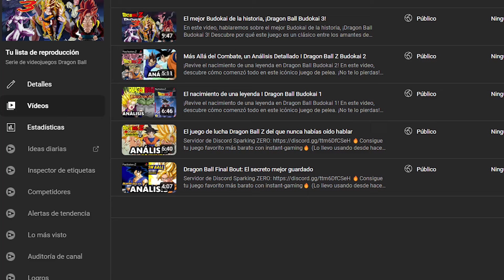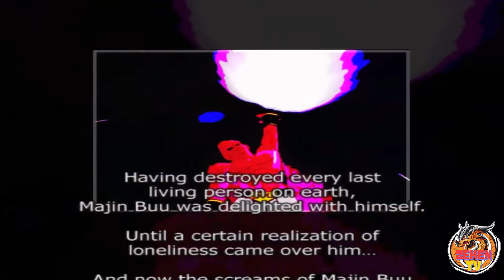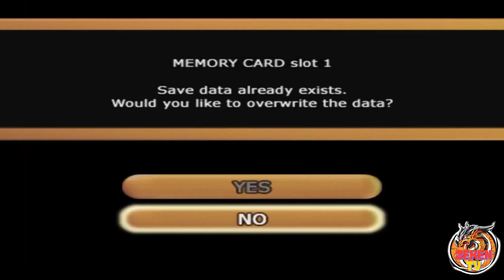Dragon Ball Budokai Tenkaichi Análisis I Así empezó todo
Dejo mi canal de Twitch para algún futuro que vuelva hacer Stream

En este video, hablaremos sobre la innovadora jugabilidad que trajo el Dragon Ball Budokai Tenkaichi 1 creando una revolución muy inesperada pero necesaria.

🔥Consigue tu juego favorito más barato con instant-gaming🔥
(Lo llevo usando desde hace 10 años)

¡IMPORTANTE!
Os dejo mi proyecto de animación que dará su fecha de presentación en octubre aquí:

► Contenido de Dragon Ball, entretenimiento y análisis

►Más información

📲 Suelto montar algún pequeño sorteo que otro en mis redes

Zeken TV / Zeken MySpace / Jonatan Jiménez